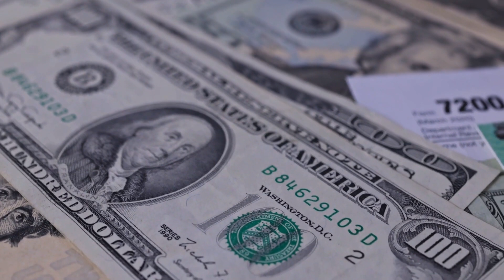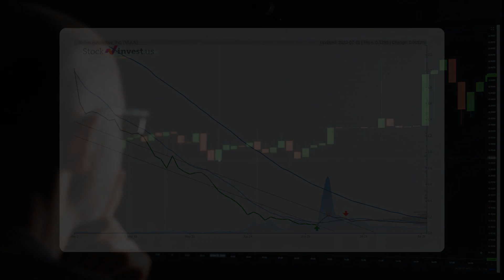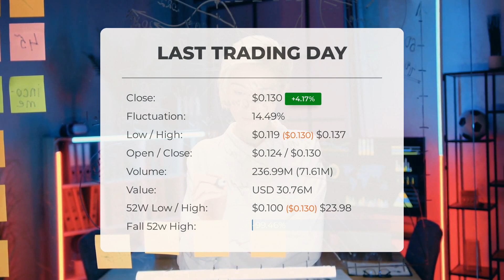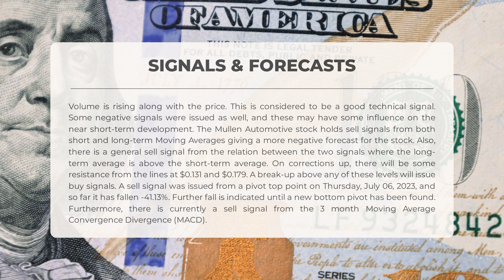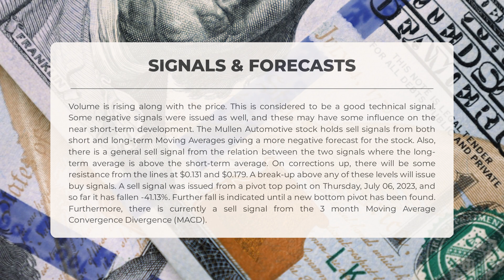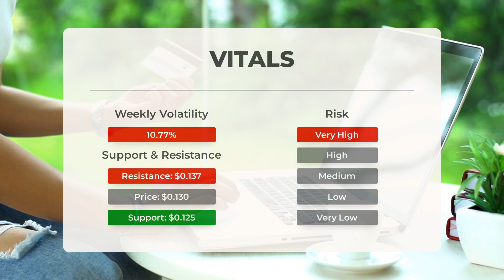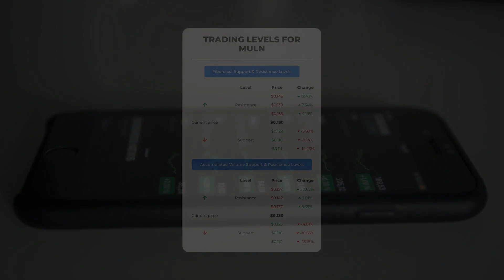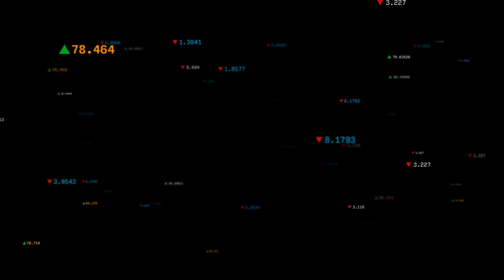Investor Watch: Mullen Automotive Stock Analysis & Price Predictions for Tuesday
Mullen Automotive price prediction was made for Tuesday, August 01, 2023

  We go over the MULN Inc. stock and give our stock price prediction (MULN). Our MULN stock price analysis and stock price forecast on MULN for Tuesday, August 01, 2023

  Mullen Automotive Stock Analysis - MULN Stock Price Prediction for Tuesday, August 01, 2023